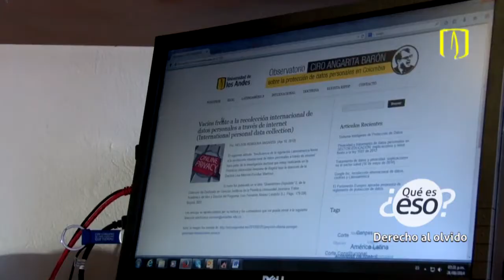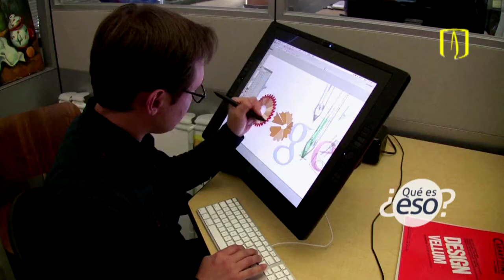¿Qué es esto? Derecho al olvido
Borrar información del pasado es un derecho de los ciudadanos. ¿En qué casos es viable? ¿Cómo se ejerce? ¿A quién se acude?
Aquí lo explica Nelson Remolina, director del Grupo de estudios en Internet, comercio electrónico, telecomunicaciones e informática (Gecti), de la Universidad de los Andes.